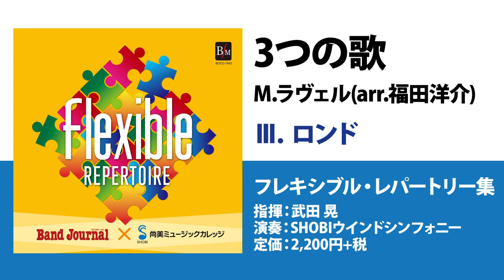3つの歌 Ⅲ．ロンド／M.ラヴェル(arr.福田洋介)／指揮：武田晃／演奏：SHOBIウインドシンフォニー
3つの歌 Ⅲ．ロンド／M.ラヴェル(arr.福田洋介)

演奏：SHOBIウインドシンフォニー
指揮：武田晃